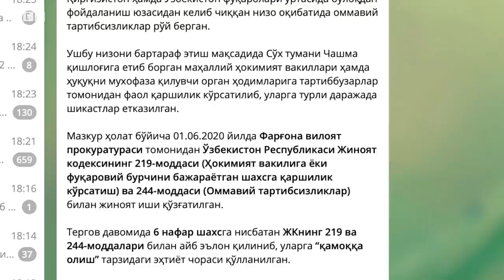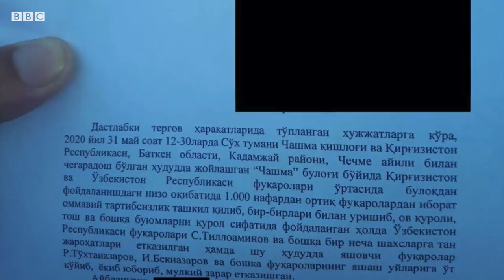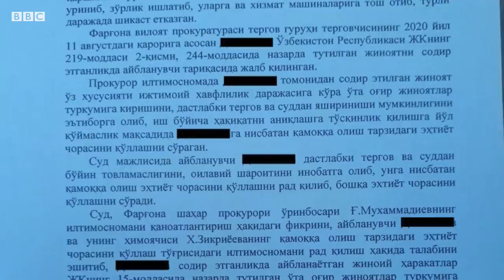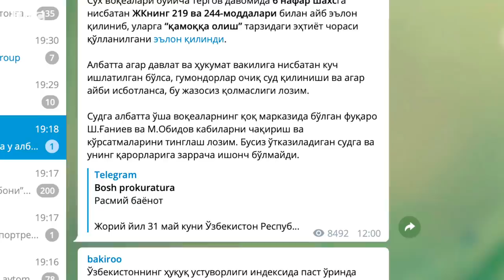Расман, Фарғона: Сўхда ҳибсга олишлар бўлиб ўтган - O'zbekiston BBC News O'zbek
Расман, Фарғона: Сўхда ҳибсга олишлар бўлиб ўтган - 31 май куни Сўхда кузатилган оммавий тартибсизлик юзасидан очилган жиноят иши бўйича 6 нафар шахс ҳибсга олинган, дея хабар бермоқда Бош прокуратура.

Эълон қилинган баёнотда 31 май куни Сўх аҳолиси ва Қирғизистон фуқаролари ўртасида сув туфайли бошланган низони бартараф этиш мақсадида Сўх тумани Чашма қишлоғига етиб борган маҳаллий ҳокимият вакиллари ҳамда ҳуқуқни мухофаза қилувчи орган ҳодимларига тартиббузарлар томонидан фаол қаршилик кўрсатилиб, уларга турли даражада шикастлар етказилгани ва мазкур ҳолат бўйича 1 июнь куни Фарғона вилоят прокуратураси томонидан Жиноят кодексининг 219 ва 244-моддалари билан жиноят иши қўзғатилгани борасида сўз боради.

Шу йилнинг 31 май куни Фарғона вилоятига қарашли Сўх туманининг Қирғизистон ҳудуди билан туташ қисмидаги булоқнинг қайси мамлакатга тегишли экани борасидаги тортишувлар ортидан икки давлат фуқаролари ўртасида тўқнашув содир бўлган эди.

Бу норозилик давомида сўхликлар ҳатто Фарғона ҳокими Шуҳрат Ғаниевни тошбўрон қилишга қадар етиб борган, туманга зудлик билан етиб келган Бош вазир Абдулла Ариповдан Ғаниев истеъфосини талаб қилган эди.

Кейинроқ маҳаллий аҳолида юзада келган бундай норозилик кайфиятига Шуҳрат Ғаниевнинг жанжал кўтарган қишлоқларни Сўх тумани харитасидан ўчириб ташлаш, тартибсизликларда иштирок этган 70 дан зиёд йигитни қамаб қўйиш, тумандаги таъминотни тўхтатиб қўйиш каби таҳдидлари туртки бергани маълум бўлган.

Бироқ ушбу таҳдидлари ортидан оломон томонидан ўраб олинган Шуҳрат Ғаниев тартибсизлик иштирокчиларига тегилмаслигини таъкидлаган эди.

Орадан ўтган деярли уч ой давомида расмийлар Сўх туманида ривожлантириш ишлари олиб борилаётгани, аҳолини қийнаб келган муаммолар ҳал этилаётгани тўғрисида хабарлар бериб борган, аммо тартибсизликда иштирок этган шахсларнинг терговга тортилгани ҳақида шу вақтга қадар маълумот берилмаган эди.

Бироқ Би-би-си ихтиёридаги ҳужжат Сўхда ҳибсга олиш ишлари камида икки ҳафта олдин бошланганига ишора қилади.

11 августга оид бу ҳужжат жиноят ишлари бўйича Фарғона шаҳар суди ажрими бўлиб, унда Сўх тумани яшовчиси, 23 яшар Давлатжон Маллаев 31 май кунидаги тартибсизликларда фаол иштирок этгани, ҳудудга етиб бориб, ўз хизмат вазифасини бажараётган вилоят ҳокими Шуҳрат Ғаниев бошчилигидаги ҳуқуқни муҳофаза қилувчи орган ходимларига ҳам қаршилик кўрсатгани, уларга ва машиналарига тош отиб, турли даражада шикаст етказгани таъкидланади.

Суд ажримида Маллаев томонидан содир этилган жиноят ижтимоий хавфлилик даражаси бўйича ўта оғир жиноятлар туркумига кириши тилга олинган.

Бош прокуратура ўз баёнотида ҳибсга олинган қолган сўхликларга нисбатан айнан қандай айбловлар илгари сурилаётганига ойдинлик киритилмаган.

Бироқ баёнотда тилга олинган Жиноят кодексининг 219-моддаси, яъни «Ҳокимият вакилига ёки фуқаровий бурчини бажараётган шахсга қаршилик кўрсатиш» маълум миқдорда жаримага тортишдан беш йилга қадар озодликдан маҳрум этиш ҳамда 244-модда, яъни «Оммавий тартибсизликлар» ўн йилдан ўн беш йилга қадар озодликдан маҳрум қилиш жазосини кўзда тутади.

Бир вақтнинг ўзида Би-би-сининг Сўхдаги ҳозирги ҳолатдан яхши хабардор манбаси аслида ўнлаб сўхликлар терговга тортилгани, маҳаллий аҳоли эса бу ҳолатдан кучли хавотирга тушиб қолганини маълум қилди.

Би-би-си ўнлаб инсонларнинг ҳибсга олингани қанчалик ҳақиқатга яқин, ҳибсга олинганларнинг айнан қайси хатти-ҳаракатлари Жиноят Кодексининг 219 ва 244-моддалари қўлланилишига асос бўлмоқда, ҳибсда қолаётган сўхликлар ҳуқуқий ҳимоя билан қанчалик таъминланган каби саволларни бериш мақсадида Фарғона вилояти прокуратурасига боғланди. Қўнғироққа жавоб берган навбатчи матбуот билан гаплашиш ваколатига эга масъуллар тез орада Би-би-си билан боғланишини билдирди, аммо кун якунига қадар ҳеч қандай жавоб бўлмади.

Сўхликларнинг ҳибсга олиниши борасидаги хабар ижтимоий тармоқда аллақачон акс-садо бера бошлади. Одамлар суд маҳкамаси қанчалик очиқ бўлиши, ҳибсга олинганларнинг иши не қадар адолатли ва шаффоф кўриб чиқилиши масаласини ўртага ташламоқда.

Хусусан, Телеграмдаги Бакироо канали муаллифи гумондорлар очиқ суд қилиниши, агар айби исботланса, жазосиз қолмаслиги лозимлиги ҳамда сўхликларнинг оммавий норозилигига сабаб бўлган Шуҳрат Ғаниевнинг ҳаракатлари ва сўзлари ҳам суд томонидан кўриб чиқилиши муҳимлиги ҳақида ёзган.

Би-би-си эса вазиятни кузатишда давом этади.BBC News O'zbek янгиликлар каналига хуш келибсиз!